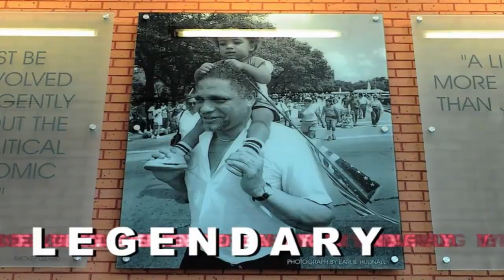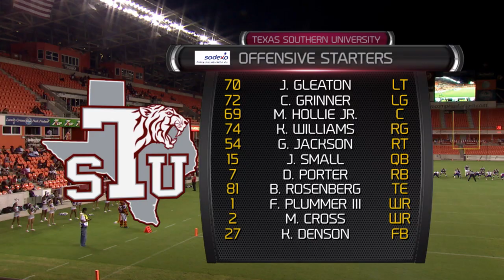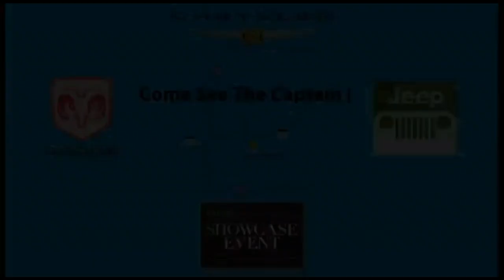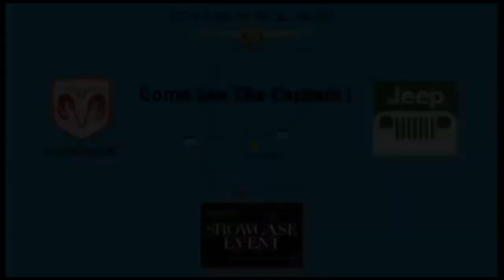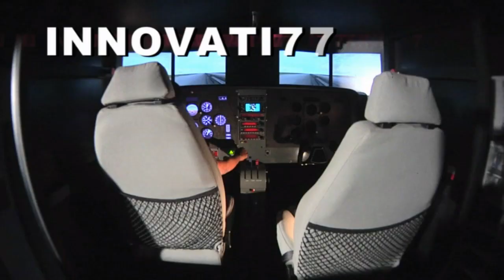Texas Southern vs Texas College | September 4, 2014